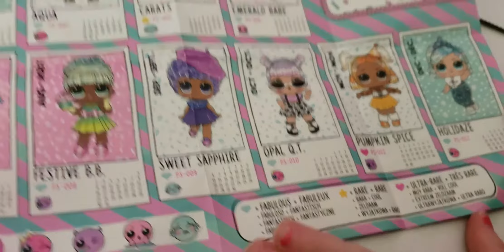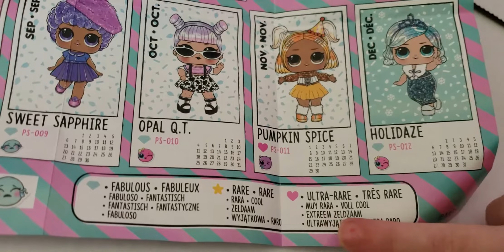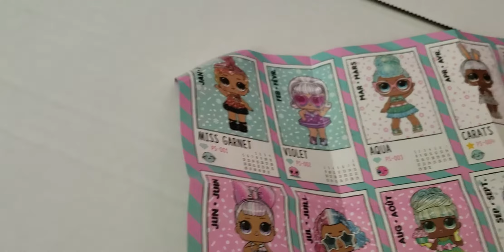Meet Carats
Introducing Carats, CC's newest LOL Surprise Doll! CC even provides a walk through of the Present Surprise series.